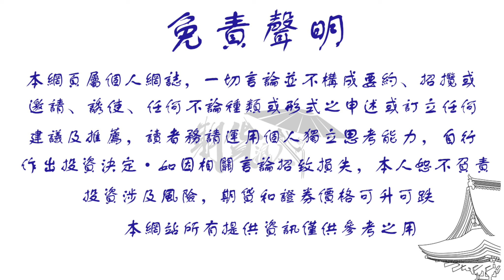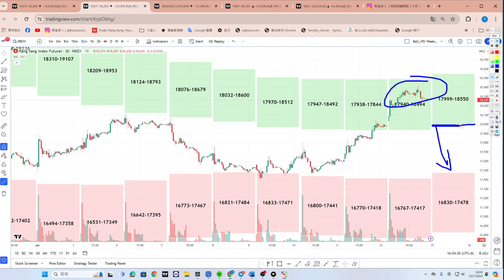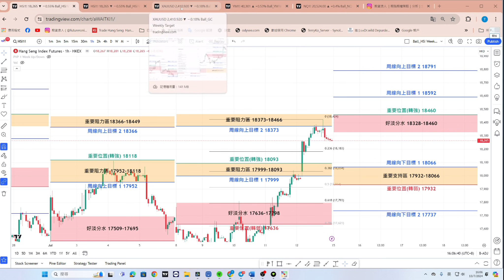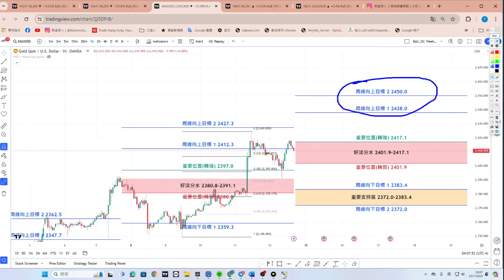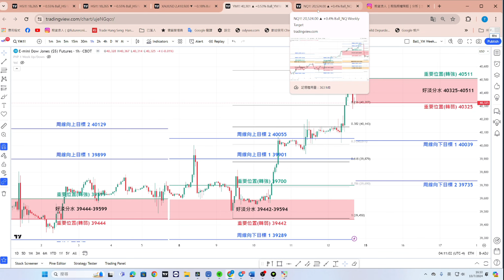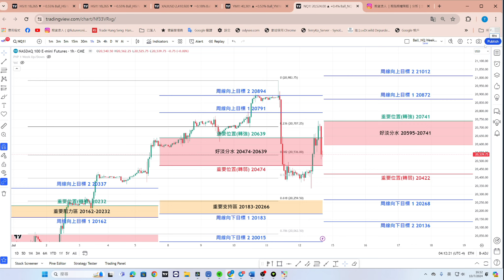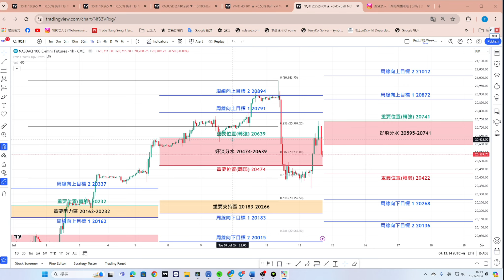第169次每周和你傾 [7月14日], 恆指再向上升, 還是反彈完?.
第169次每周和你傾 [7月14日]